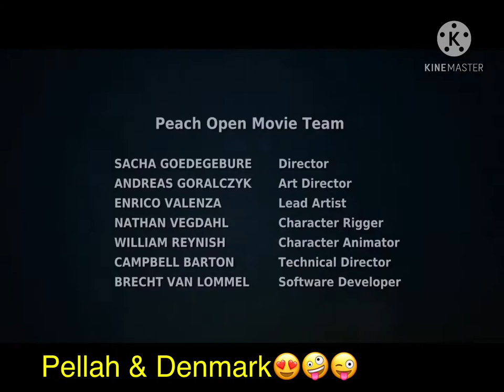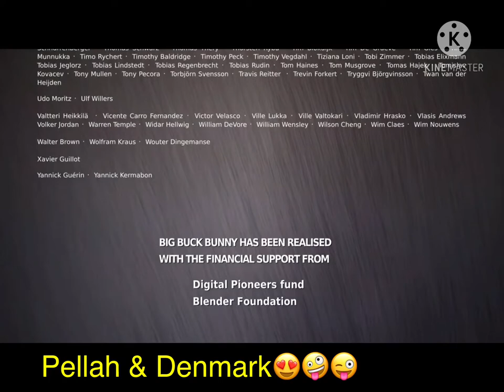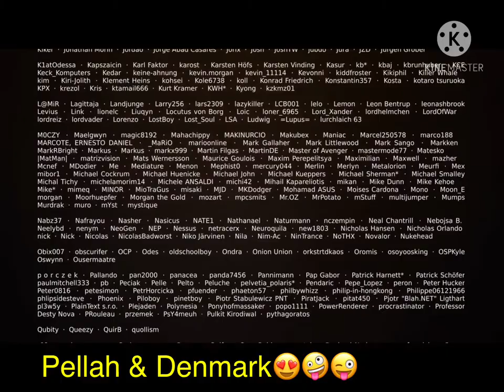Kid songs/nursery rhymes